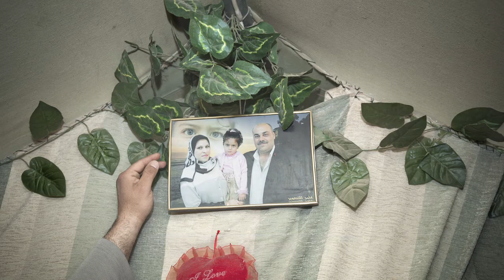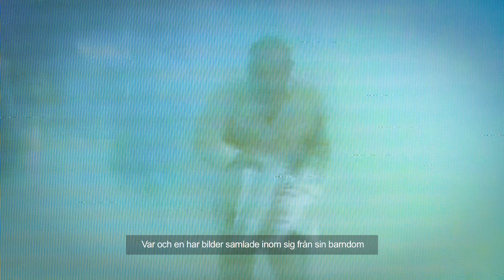وثائقي عن المعرض الفوتوغرافي تلفزيون الواقع الذي يفضح جرائم الاحتلال الصهيوني في فلسطين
Hany Musallam & Torbjorn Larsson Photography Exhibition, Tomelilla Konsthall, 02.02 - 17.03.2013
هاني مسلم و توربيورن لارسون، معرض توميليلا الفني، ٢ فبراير - ١٧ مارس ٢٠١٣
ENGLISH & ARABIC SUBTITLED VERSION
نسخة مترجمة للعربية و الانجليزية
Reporter and Research: Fitore Osmani
Videographer & Director: Peggy Eklof
© 29 Media Production, Malmo, 2013